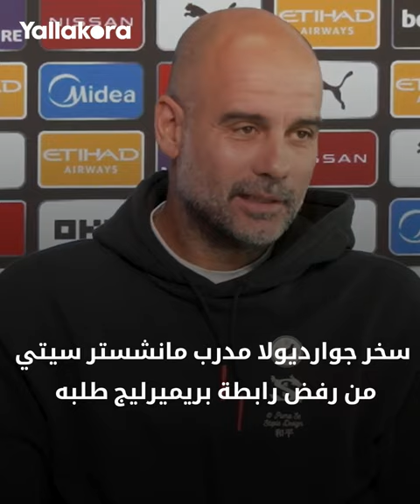جوارديولا يطلب تأجيل مباراتين لمانشستر سيتي "الموسم المقبل".. ما السبب؟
أكد بيب جوارديولا مدرب مانشستر سيتي، أنه طلب من رابطة الدوري الإنجليزي الممتاز تأجيل أول مباراتين للفريق الموسم المقبل 25/26، من أجل تخفيف العبء على اللاعبين بعد المشاركة في كأس العالم للأندية التي ستقام في الولايات المتحدة الأمريكية.